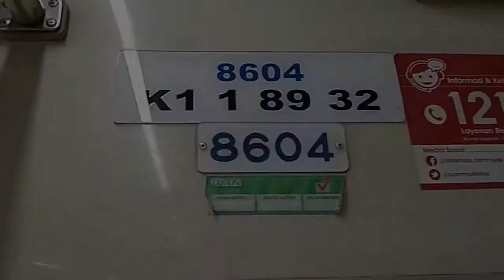[ 鉄道 PV ] thank you so much japan | どうもありがとう日本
INDONESIA | インドネシア :
maaf ya teman2 jika di video ini ada yang jelek/kurang bagus🙏, karna saya masih belajar cara mengedit cepat😅👍

terima kasih banyak jepang, kereta listrik yang dikirim dari jepang ke indonesia seperti seri :
listrik / electrick
- JR - 205
- JR - 205 MARCHEN FACE
- JR - 203
- TOKYU 8500
- TOKYU 8000

terima kasih buat teman2 yang sudah mendukung channel saya😁👍

JAPAN | 日本 :
申し訳ありませんが、このビデオで何か問題が発生したり、問題が発生したりした場合は🙏、私はまだすばやく編集する方法を学んでいます😅👍

日本ありがとうございます。日本からインドネシアに送られる列車はシリーズのようなものです。
電気/電気
-JR-205
-JR-205マルケンの顔
-JR-203
-東急8500
-東急8000系
-東京メトロ 6000
- 東京メトロ 05

私のチャンネルをサポートしてくれた友達に感謝します😁👍
PT Kereta Api PT KACI # KRL COMMUTERLINE